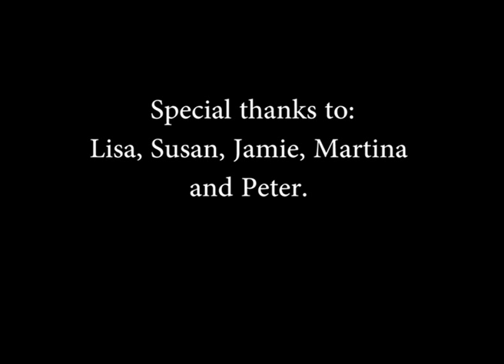Behind The Scenes At The National Wax Museum Plus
A short video showing you behind the scenes at the National Wax Museum Plus in Dublin.

Wax figure : the irish writer Brendan Behan

Music : Flat People performing "For The Birds"